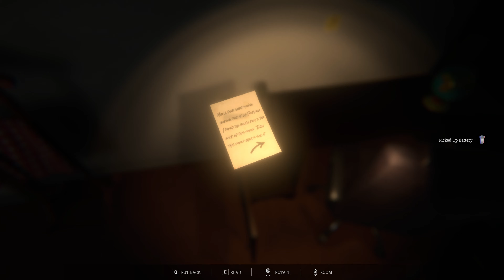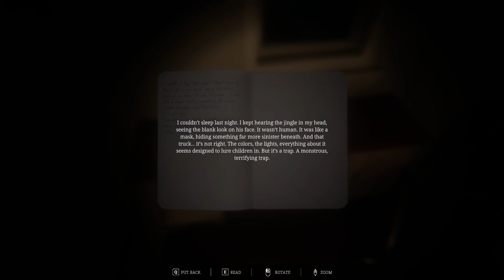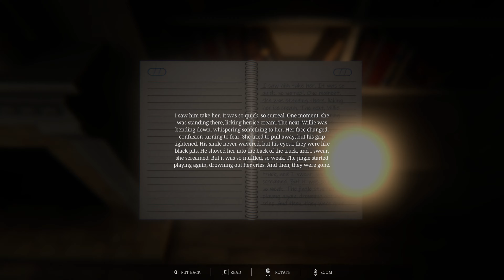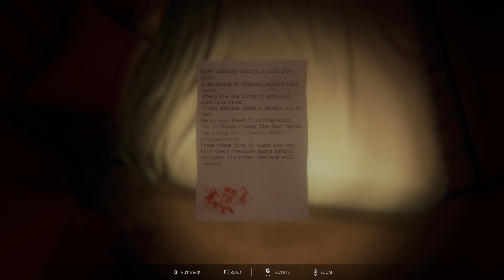WAFFLE CONE WILLIE | INTRO (NO COMMENTARY)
A Soon to be Released Game by corsgames... Enjoy...

In this first-person survival horror game, run and hide from Waffle Cone Willie, a haunted ice cream truck that roams through the town of Sweetwater seeking his next victim. Find clues, survive, and uncover the mystery and nightmare of Sweetwater.